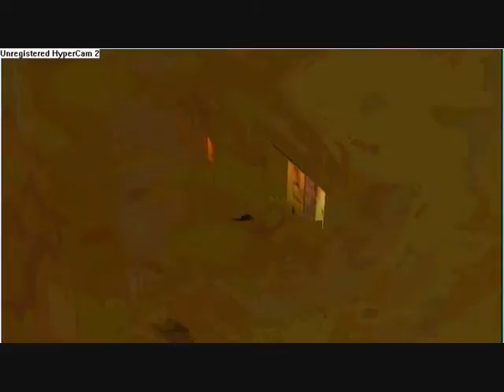banjo kazooie swamp labyrinth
lol this is just so random (again)!